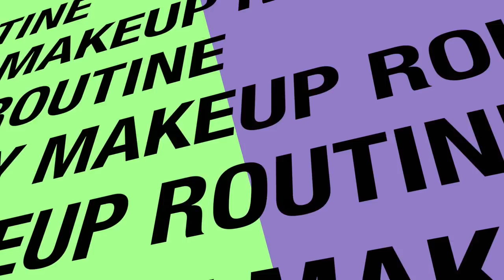KMINICLIP9 - DAILY MAKEUP ROUTINE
YAK GITU DAH YAKKKK